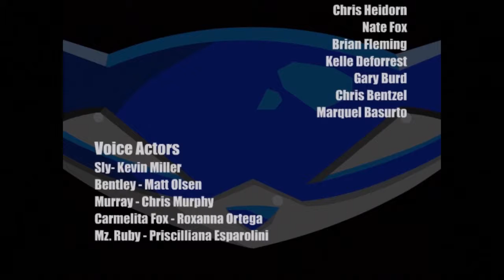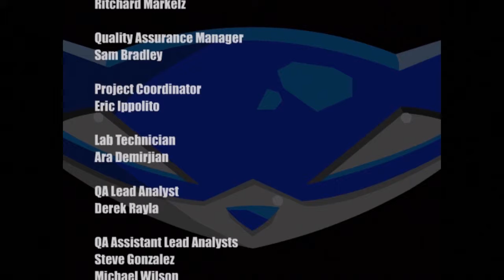A Fiery Meeting | Sly Cooper and the Thievius Raccoonus [Final]